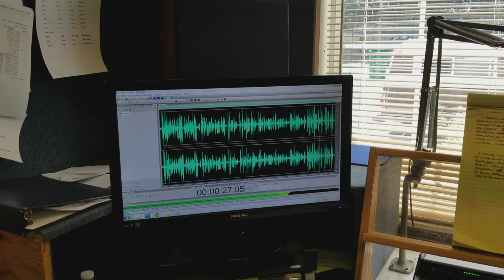Lacy J Dalton VLOG Sep 21st - Wild Horses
Lacy J Dalton talks about wild horses, making a mini-documentary and PSA radio spots.

Lacy J dalton Productions, LLC
Produced by Robert Fear